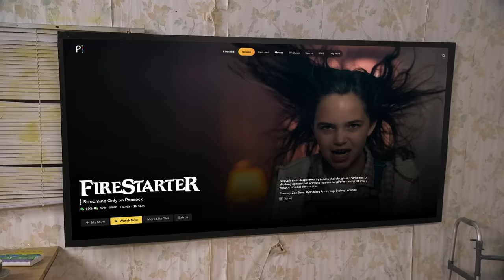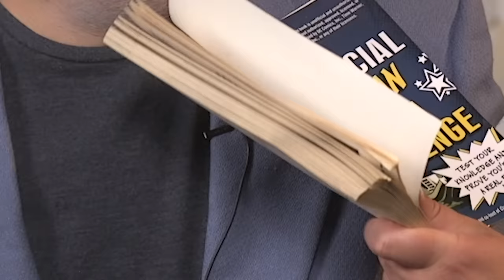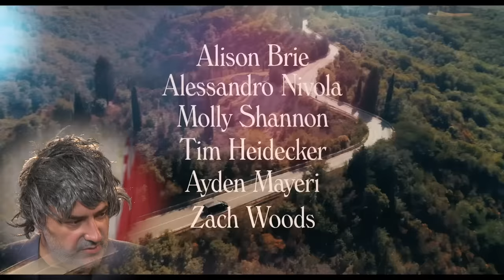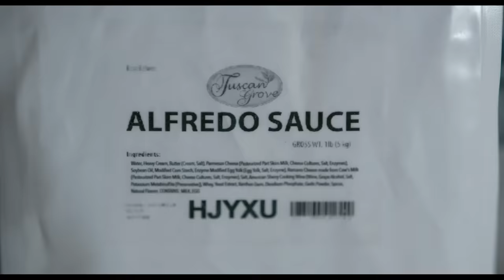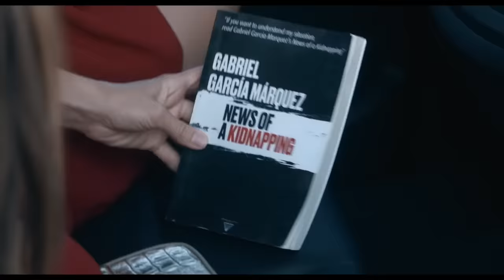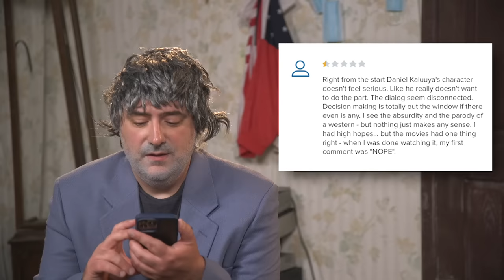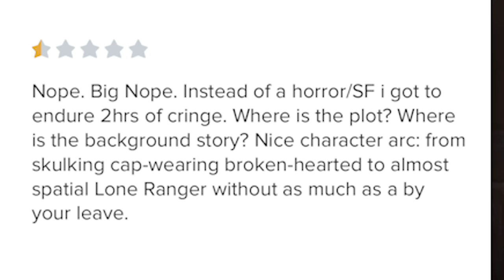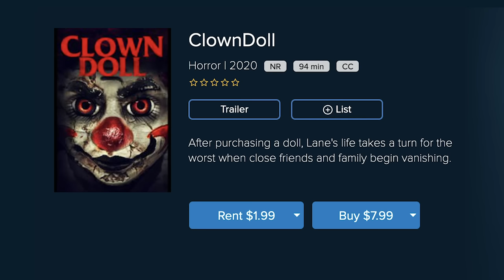Half in the Bag: Spin Me Round and Nope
There comes a time in every two man's lives when they take a bunch of Glembezza, get super old, do an opening bit that goes on way too long, then watch two films on streaming. That time is then! Jay and Mike talk about two floms they watched weeks ago! Why aren't they talking about movies in the theater? Welp, I looked to see what was playing in the theater and it was: The Muppet Movie from 1974, some kid shit, something called "Honk for Jesus, Jaws from 1977, and some Teen romance film. Yes, the movie theaters are truly dead. They'll fill the screen with literally anything! Why go to a disgusting nightmare-world where you sit in other people's trash to see The Muppet Movie? So Jay and Mike watch two films of very good quality on streaming as they do and review them. Movies truly are magical. Tune in next week when Mike gets an illegal broadcast on his TV by the toynbee tiles guy who is currently broadcasting Clown Doll on all frequencies. This nightmare we call life will never end until it does.